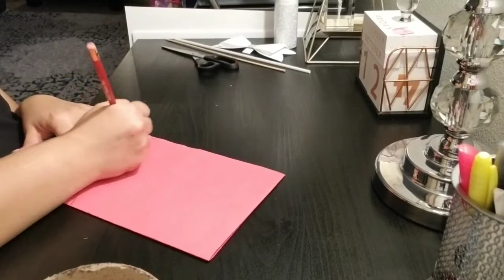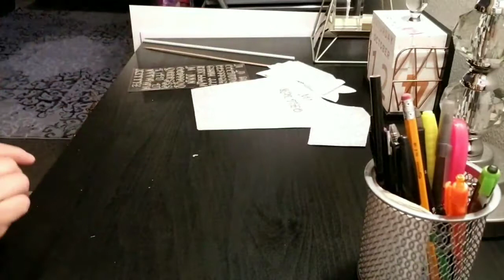Cómo aser un centro de mesa para bautizo en forma de vestido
Centros de mesa para bautizo o cualquier otra ocasión